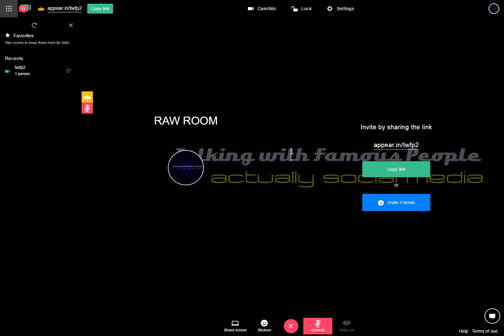Raw Room Two Recording 2017-04-08 20-30-57-283